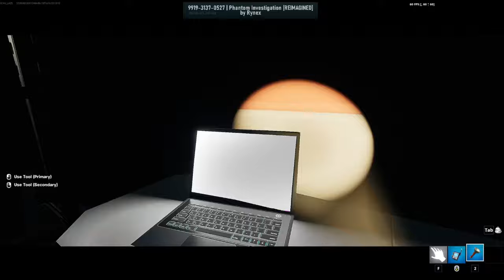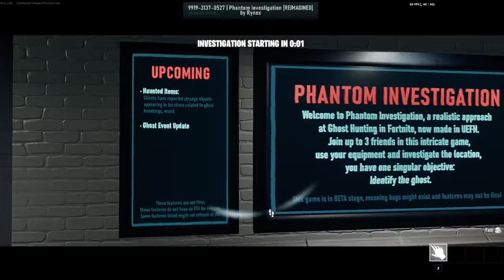QHPS Naruto se volvía el heraldo del Shinigami? Temporada 2 Capitulo 6